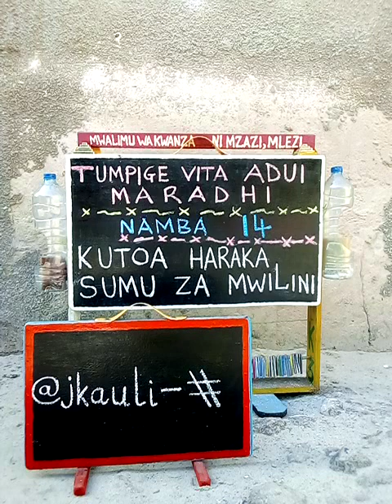Kutoa haraka sumu za mwilini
Kutoa haraka sumu za mwilini Tusikilize Gharama nafuu namba 14 @jkauli-#